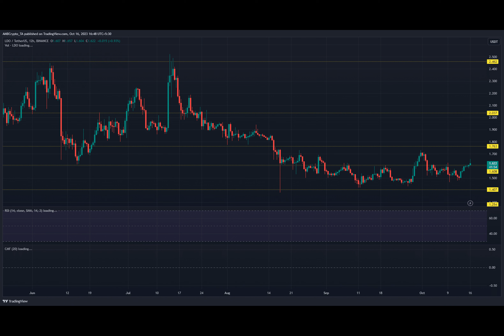Lido bounces back — Will LDO bulls push for further gains?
Are you keeping an eye on your portfolio, wondering if it's turning green or if it's still stuck in the red zone? If so, you're not alone. In the world of cryptocurrencies, change is the only constant. Today, let's take a closer look at the recent rollercoaster ride of Lido and its quest to turn your portfolio green.